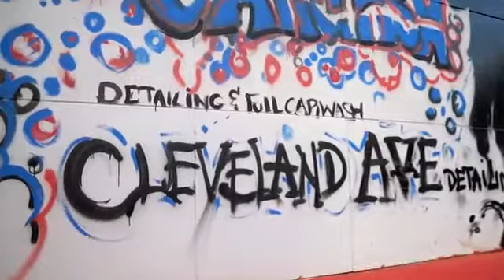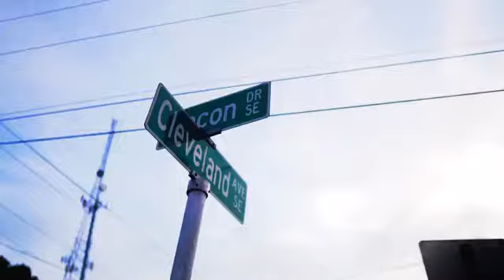extra gramz push it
atlanta
soundcloud mooktoven murder extra gramz